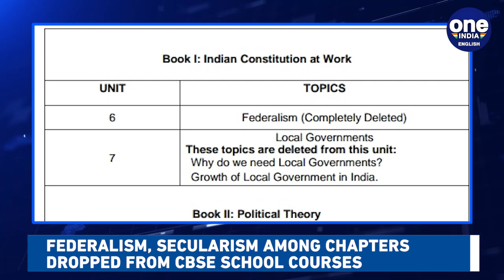Government panel to handle investigations against 3 Gandhi family trusts | Oneindia News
22,752 fresh cases and 482 deaths in the last 24 hours has pushed the total Coronavirus cases in INDIA to 7,42,417 and the death count to 20,642, figures from the Union Health Ministry this morning show. 4,56,831 patients across the country have recovered so far, taking the recovery rate to 61.53 per cent.  Key chapters like Democratic Rights, Food Security in India, Federalism, Citizenship and Secularism have been dropped from school courses in the national education board CBSE's bid to reduce the burden on students amid the coronavirus crisis. The Central Board of Secondary Education (CBSE) announced on Tuesday that the syllabus for 2020-21 would be reduced by a third because of the "extraordinary situation" as the world fights the coronavirus pandemic. The centre said today that Three trusts linked to the Gandhi family will be investigated for alleged wrongdoing in financial dealings. The Home Ministry has formed an inter-ministerial committee to coordinate investigations into alleged income tax and foreign donation rules violation by Rajiv Gandhi Foundation, Rajiv Gandhi Charitable Trust, and Indira Gandhi Memorial Trust, the ministry's spokesperson tweeted this morning. and other news